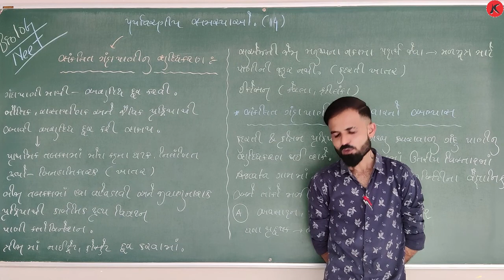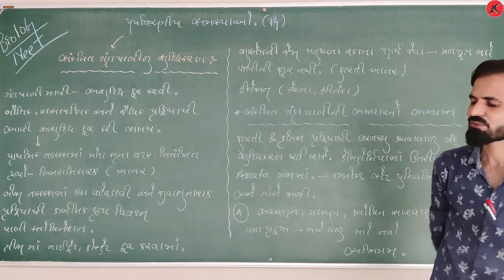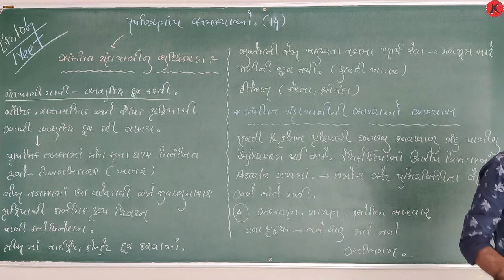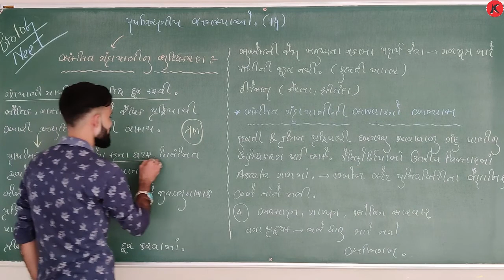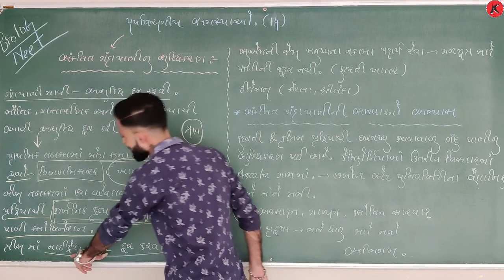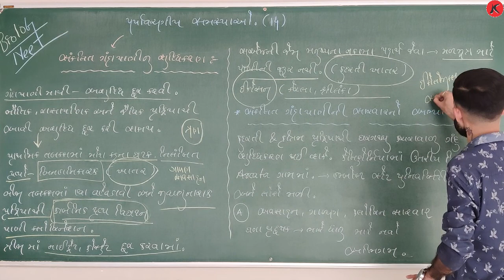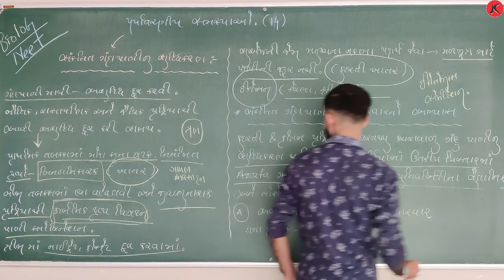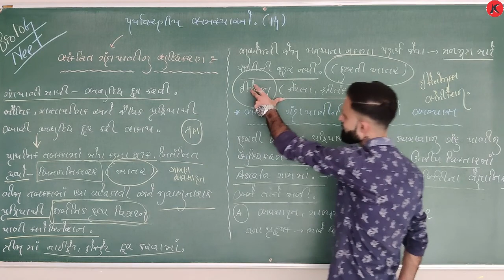CLASS 12 GUJ MED BIOLOGY | NEETT/ GUJCET